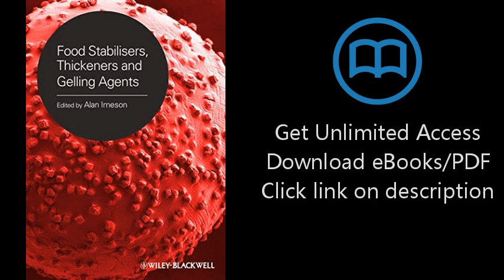Download Food Stabilisers, Thickeners and Gelling Agents PDF